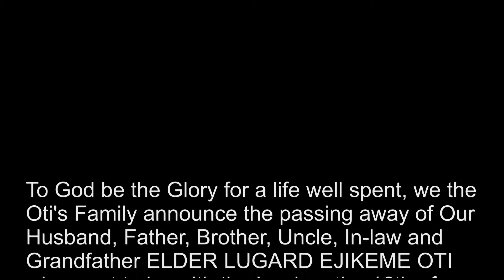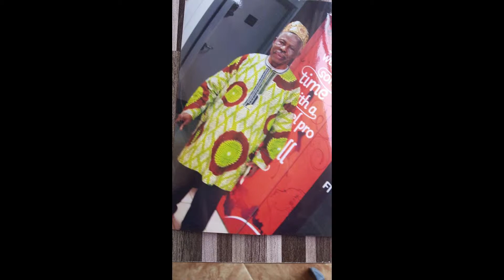ELDER LUGARD EJIKEME OTI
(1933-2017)